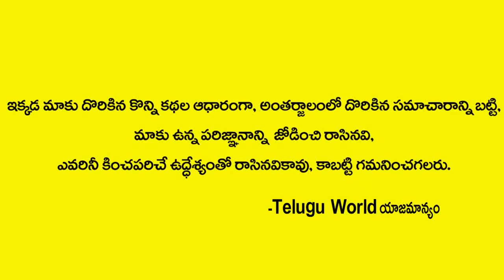ఏడు చేపల కథ టీజర్ చూసి నాబాయ్ ఫ్రెండ్స్ ఏమన్నారంటే| Meghana Chowdary About Yedu Chepala Katha Teaser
Watch►ఏడు చేపల కథ టీజర్ చూసి నాబాయ్ ఫ్రెండ్స్ ఏమన్నారంటే| Meghana Chowdary About Yedu Chepala Katha Teaser | Telugu World